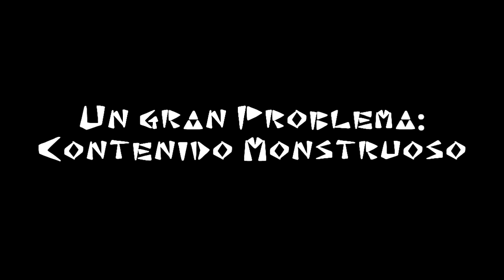Mi DESASTROSA experiencia en MHGU - opinión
Este video es mi opinión y expongo por qué no recomendaría a alguien nuevo en la saga a iniciar por esta entrega, no obstante aún así me parece un muy buen monster hunter que merece la pena darle una oportunidad, aún más si llevas tiempo con la saga.

Sé que de las cosas que me quejo están presentes en el resto de Monster Hunter, pero GU tiene una progresión muy extraña, igual admito mi culpa al hacerme una armadura que me dificultó la progreción, GU me frustra porque me fuerza a jugar bien, lo que no está mal, sin embargo ya no es algo que estoy buscando en un juego actualmente.